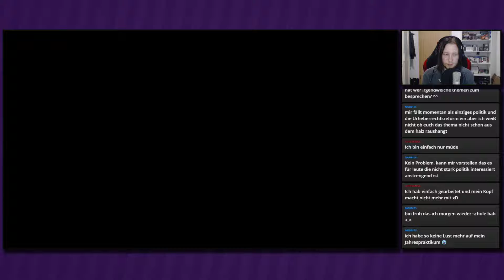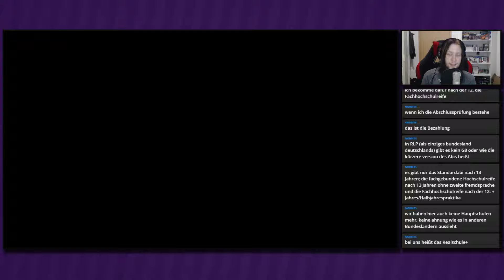Die Sache mit dem Strom ● #03 ● The Last of Us: Left Behind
Livestream The Last of Us: Left Behind
Folge 3: Die Sache mit dem Strom

►In dieser Folge:
Der Strom ist wieder hergestellt, jetzt müssen wir zum abgestürzten Helikopter kommen. Zunächst müssen wir die Halle aber wieder verlassen.

Survival-Horror von Naughty Dog, Sony Computer Entertainment (2013, 2014)